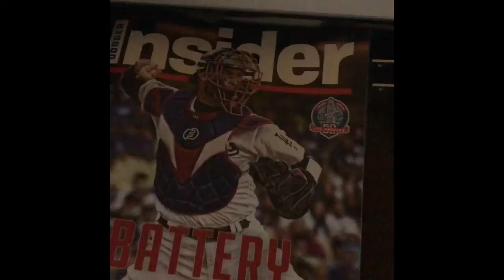Dodgers vs Phillies VLOG!!